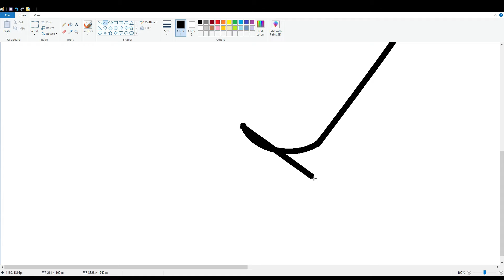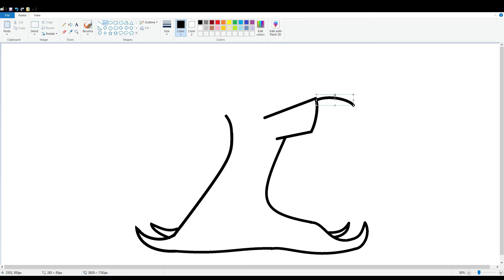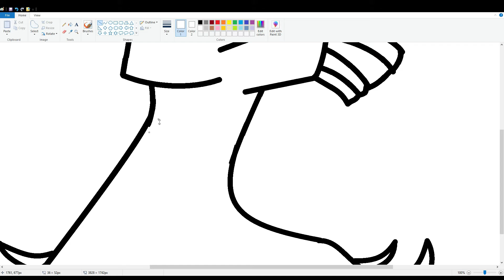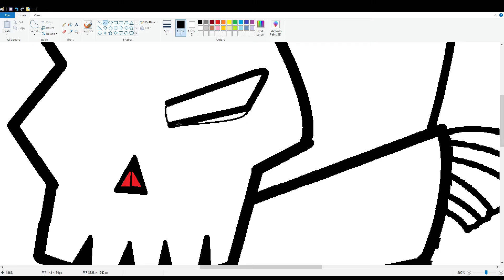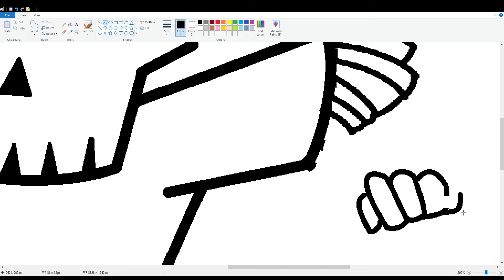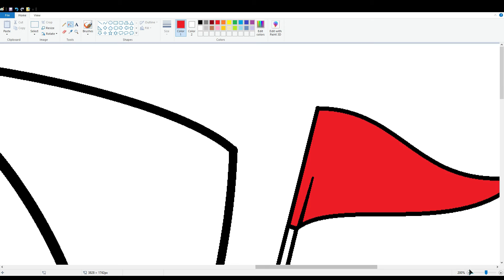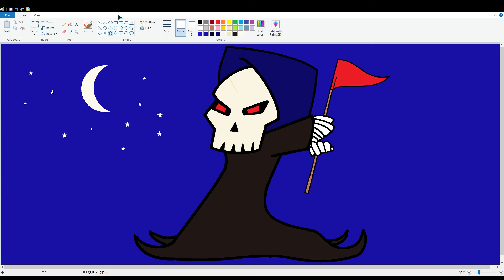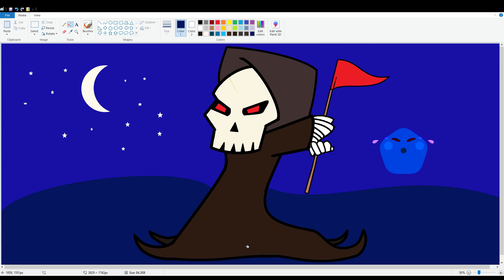Cartoon Ghost Drawings in MS Paint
Draw with me Cartoon Ghost Drawings in MS Paint and learn how to draw characters from cartoons drawings in MS Paint.